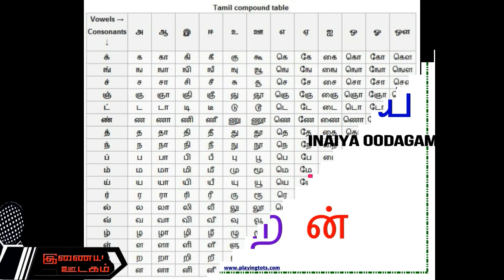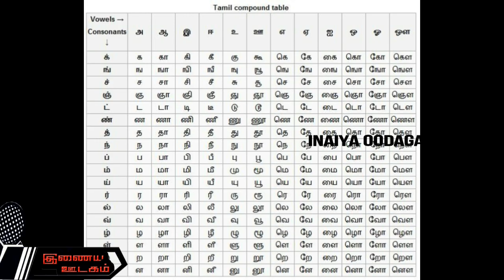க கா கி கீ Challenge, முடிந்தால் முயலுங்கள் | இணைய ஊடகம்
இந்த வீடியோவில் உள்ளதை போல முயலுங்கள். உங்கள் நண்பரிடம் சவால் விடுங்கள்.
வாழ்க தமிழ்..
உங்க நண்பர்களுக்கு Share  பண்ணுங்க..

இந்த வீடியோ பிடிச்சிருந்தா Like பண்ணுங்க..
உங்கள் சந்தேகங்களை Comment பண்ணுங்க..